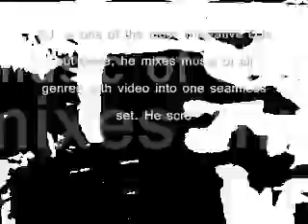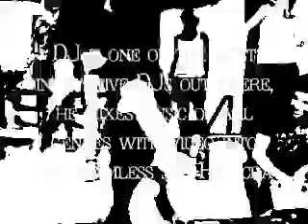DJ なぜか酒井法子を思い出す。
なぜか　気に入ってしまいました　この音